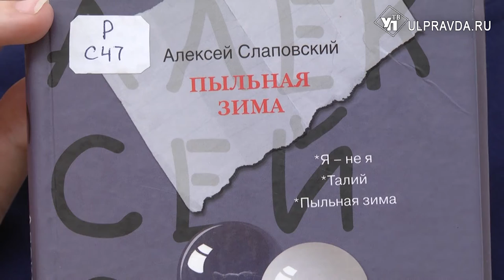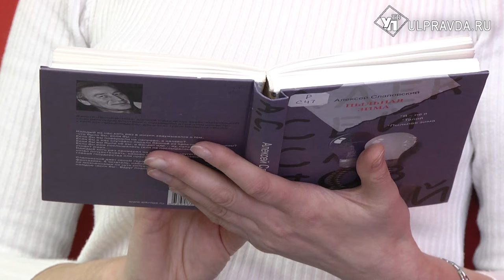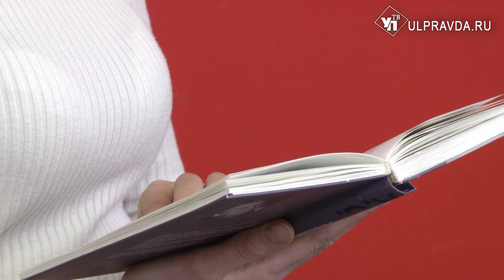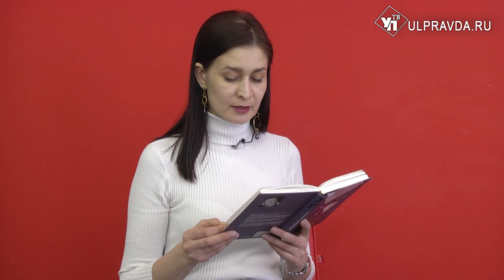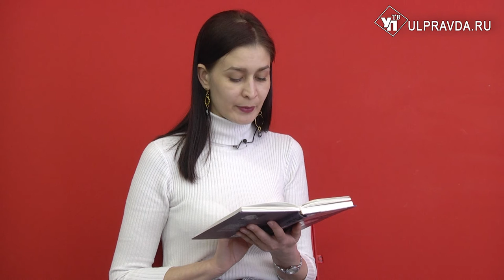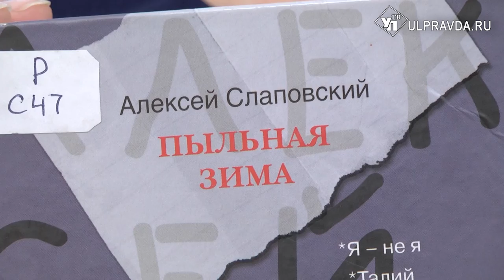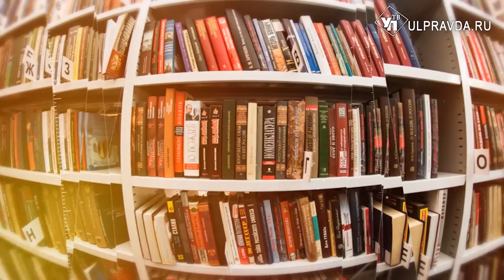Дежурный по чтению. «Пыльная зима» от Алексея Слаповского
Сотрудники ульяновского Дворца книги расскажут о книге Алексея Слаповского.